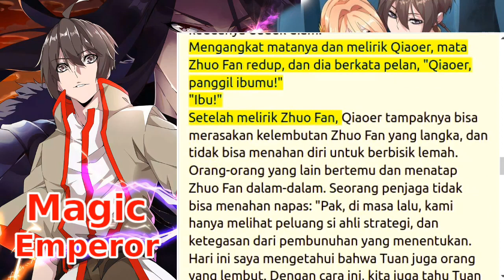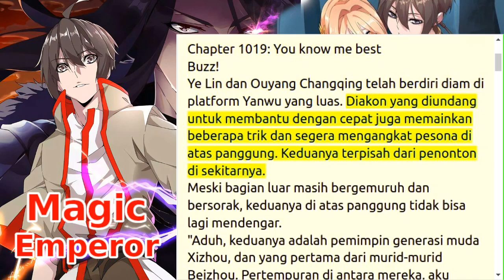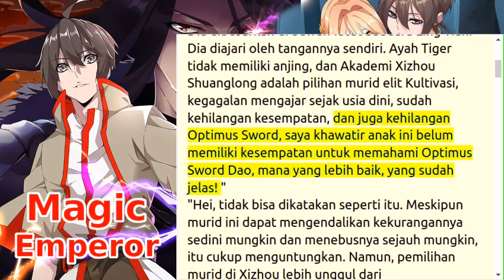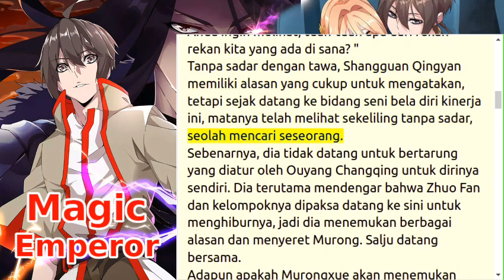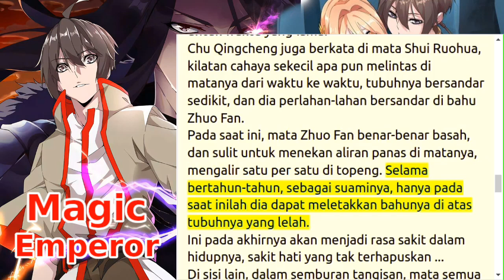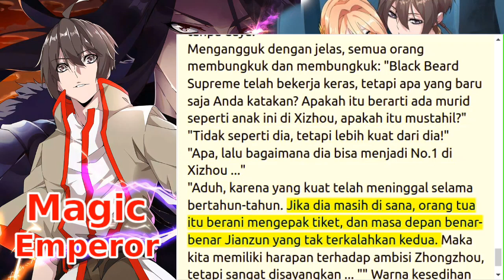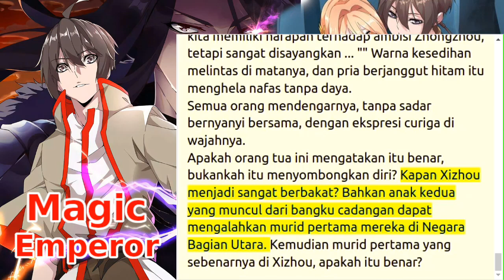spoiler magic emperor 1016+1017+1018+1019+1020 novel online bahasa Indonesia teks dan suara gratis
terimakasih...

Daftar Chapter :
update setiap hari jam 12.00WIB

cek juga koleksi novel yang lain :

martial god asura (mga) update setiap hari jam 09.00WIB

reincarnation of the strongest sword god update setiap hari jam 15.00WIB